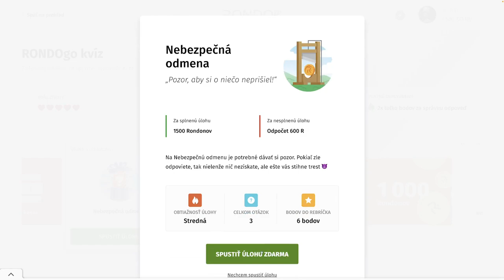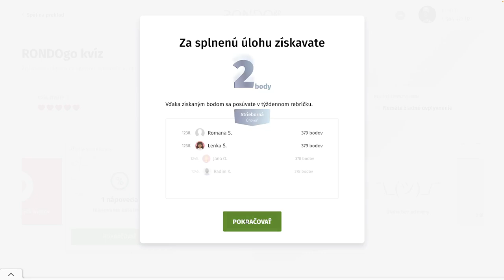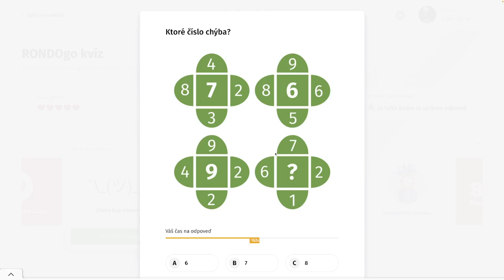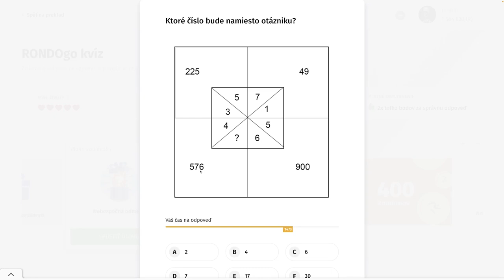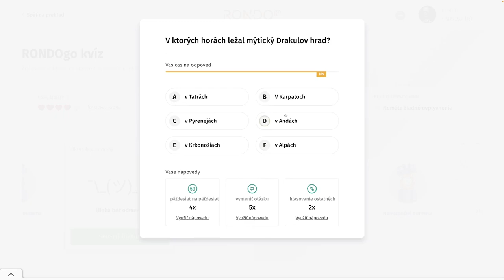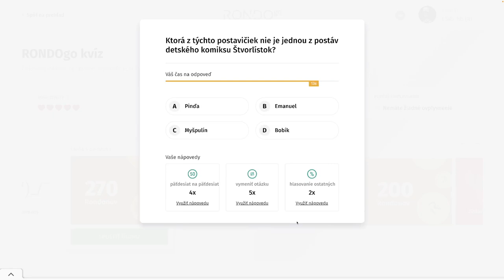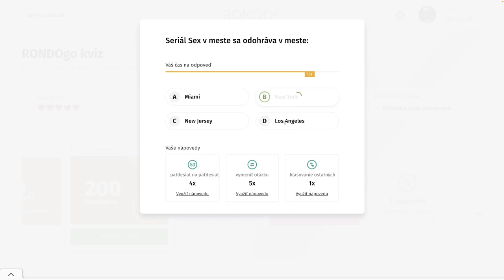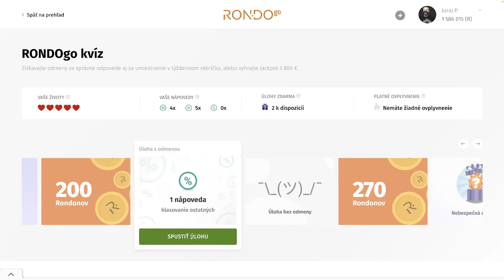RondoGO kvíz - CCLXXVI